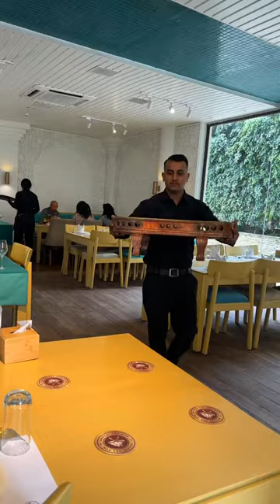LAVISH FOOD EXPERIENCE AT ALEV KEBAB SULTANATE 😍 NEPALI FOOD VLOGS 🔥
Nepal
food in nepal
nepal food
nepali food
weird food in nepal
nepali,nepal street food
foreigner in nepal
nepali street food
travel nepal
foreigners in nepal
nepal vlog
nepal food tour
luke martin nepal
nepal travel
life in rural nepal
10 street foods in nepal
discover nepal
street food in nepal
nepal tour
nepal street food tour
must try food in nepal
nepali t,dfw in nepal
nepal history
alone in nepal
talk with nepal
nepal reaction